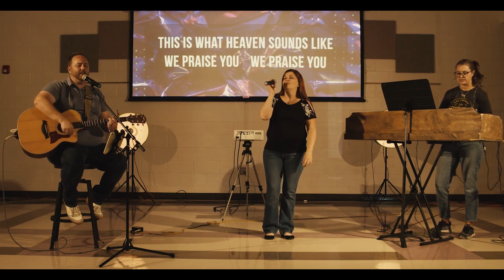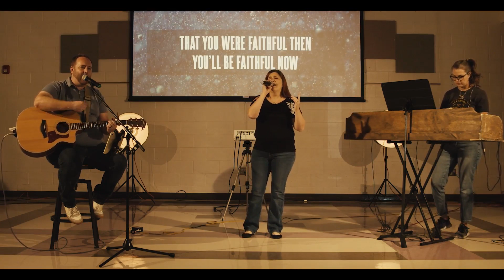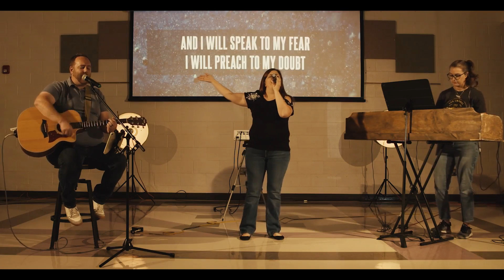Movement Church Online // the 9:30am // August 14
Welcome to Movement Church Online!
We're excited to study the Bible together and worship with you as Pastor Chris continues our brand new series called "Self."

Today's Songs:
We Praise You - Matt Redman
Faithful Now - Vertical Worship